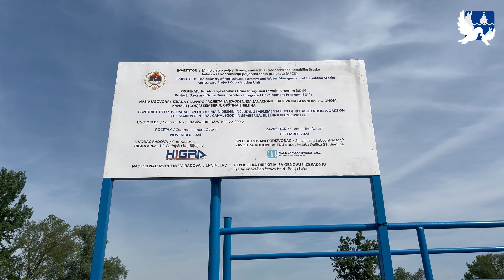Radovi na prvoj fazi sanacije Glavnog obodnog kanala u Crnjelovu teku predviđenom dinamikom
Tema: BIJELJINA: Radovi na prvoj fazi sanacije Glavnog obodnog kanala u Crnjelovu teku predviđenom dinamikom
Kadrovi i montaža: Ankica Stevanović i Danka Zakić

Zabranjeno preuzimanje video materijala i postavljanja na druge kanale zbog kršenja autorskih prava! Svako postavljanje ovog video materijala na YouTube, biće prijavljeno YouTube administratorima.